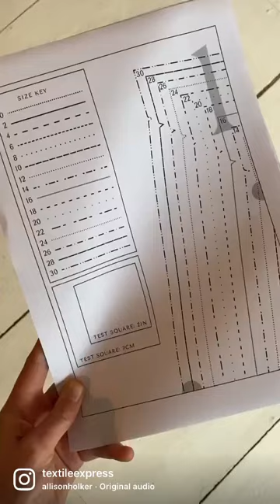bay flares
These leggings are my favourite thing to pull out of my wardrobe at the moment, they are just so comfy.

I used our ribbed ottoman jersey in navy to make them, I thought I better go for a different colour to the Nora I made so I’m not too matcha matchy! The pattern is the Bay Flares by @the.hemming which was so simple to follow and quick to make. Sticking the pdf pattern together definitely took longer than sewing the leggings did!